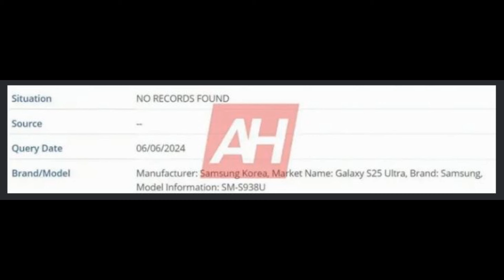جالكسي اس 25 ألترا في أحدث تسريب حصري 📲😲🔥GALAXY S25 ULTRA NEW Exclusive LEAK 2024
جالكسي اس 25 ألترا ومفاجأة جديدة📲😲🔥GALAXY S25 ULTRA NEW SURPRISE 2024
جالكسي اس 25 ألترا يكشف عن مفاجأة كبرى📲😲🔥GALAXY S25 ULTRA CAMERA 2024
جالكسي اس 25 ألترا يفاجئ الجميع🔥😲📲GALAXY S25 ULTRA SURPRISE 2024
جالكسي اس 25 ألترا الحلم أصبح حقيقة🔥😲📲GALAXY S25 ULTRA AMAZING NEWS 2024
جالكسي اس 25 ألترا إرتفاع جنوني في الأسعار لهذا السبب📲😲🔥Galaxy S25 ULTRA BAD SURPRISE 2024
جالكسي اس 25 ألترا يفاجئ الجميع بأخبار سارة🔥😲📲GALAXY S25 ULTRA AMAZING NEWS 2024
جالكسي اس 25 ألترا قادم بميزة رهيبة الكل ينتظرها📲😲🔥GALAXY S25 ULTRA AMAZING FEATURE 2024
جالكسي اس 25 ألترا قادم بمعالج أسطوري🔥😲📲GALAXY S25 ULTRA AMAZING PROCESSOR 2024
خبر مذهل لعشاق جالكسي اس 25 ألترا 🔥😲📲GALAXY S25 ULTRA AMAZING NEWS
جالكسي اس 25 يفعلها ويأتينا بخبر جد سار لعشاق سامسونج📲😲🔥GALAXY S25 SERIES AMAZING NEWS 2024
جالكسي اس 25 ألترا قادم ب7 مميزات وتحسينات خرافية🔥😲📲GALAXY S25 ULTRA AMAZING FEATURES & CHANGES 2024
مميزات جالكسي اس 25 ألترا😲📲🔥GALAXY S25 ULTRA FEATURES
جالكسي اس 25 ألترا قادم ب5 ميزات ستبهرك🔥📲😲GALAXY S25 ULTRA AMAZING FEATURES 2024
جالكسي اس 25 ألترا وتغيير تاريخي 🔥📲😲GALAXY S25 ULTRA NEW DESIGN 2024
جالكسي اس 25 ألترا يحطم أيفون 16 بهذه الميزات الرهيبة🔥📲😲GALAXY S25 ULTRA Beat IPHONE 16 2024
جالكسي اس 25 ألترا وموعد وصول معالجه الأسطوري😲📲🔥GALAXY S25 ULTRA AMAZING NEWS 2024
جالكسي اس 25 ألترا بتغيير جدري في الكاميرات😲🔥📲GALAXY S25 ULTRA AMAZING
جالكسي اس 24 الترا يظهر بأهم ميزة في تاريخ سامسونج📲🔥😲GALAXY S24 ULTRA TITANIUM VS ALUMINIUM